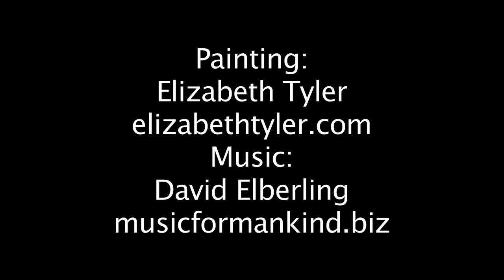Breaking the old rules of watercolour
Elizabeth Tyler demonstrates some of her unconventional watercolour techniques.